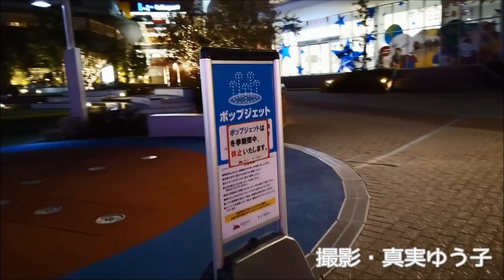台湾総統、春節に民主主義の重要性を強調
映像はエキスポシティ。
ＤＪＩオズモポケットがアップデートされたので撮ってきました。
新しく搭載されたプロという機能で撮影。

【引用記事】
日韓関係悪化の背後にある大国の要素―台湾メディア
Record china配信日時：2019年2月5日(火) 6時40分

台湾総統、春節メッセージで民主主義の重要性強調　中国を暗に批判
2019年02月04日 13時54分

Ubiquitous